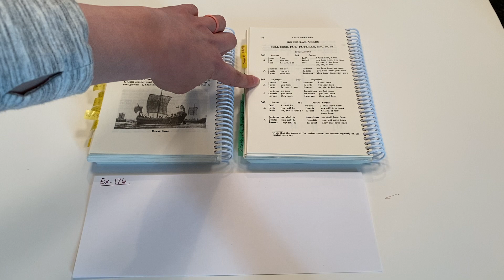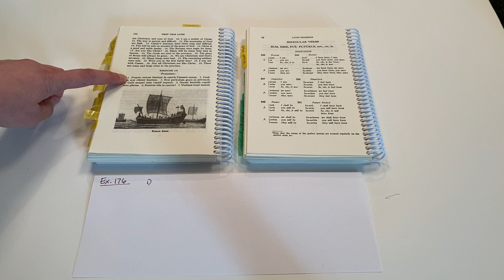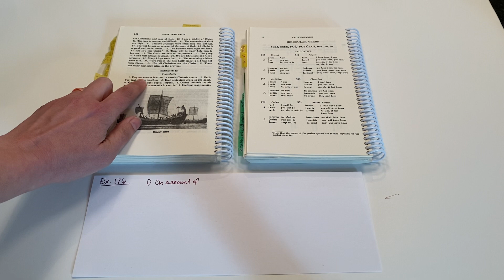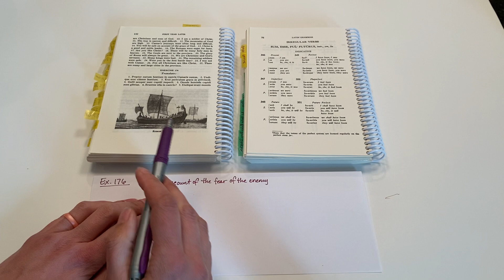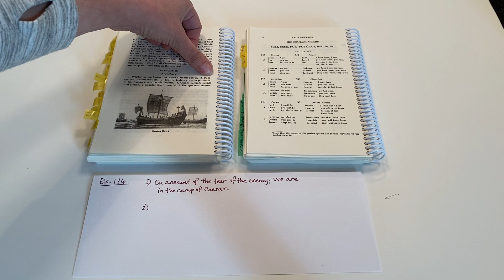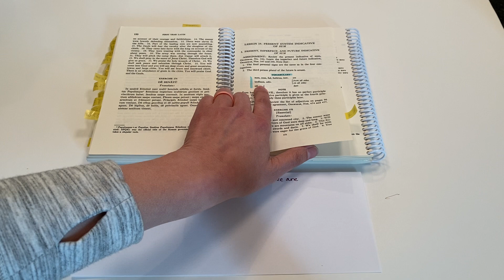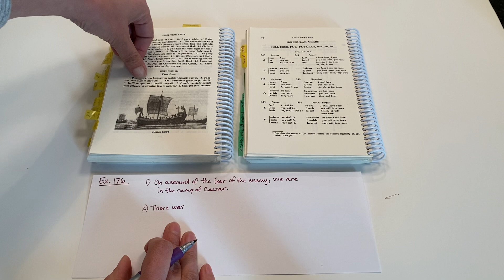Henle Latin, First Year, Exercise 176